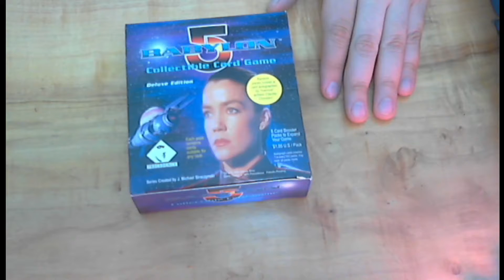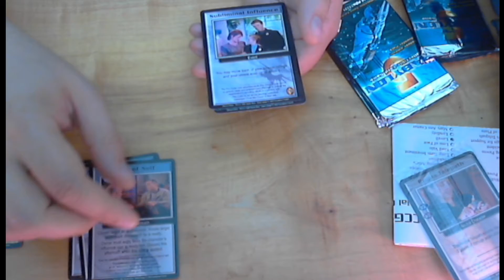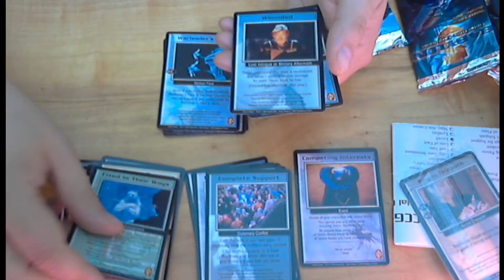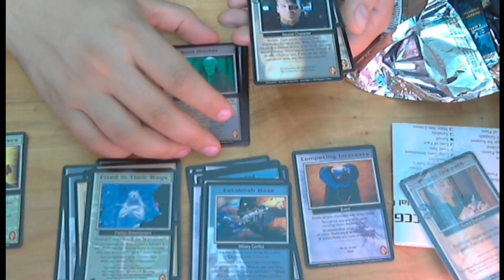Xhafer Pack Opening 1